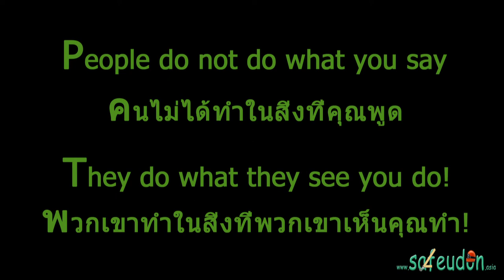What is wrong at U-turn Nittayo Rd Udonthani Thailand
This is a bad crossing for safe traffic and here should also be this kind of new deviders you can see in many places in the town recently. This crossing has only the last week had a couple of accidents depending of exact what I am showing on the video.

Drivers blocking the lanes for other drivers and also blocking the sight for all other drivers.